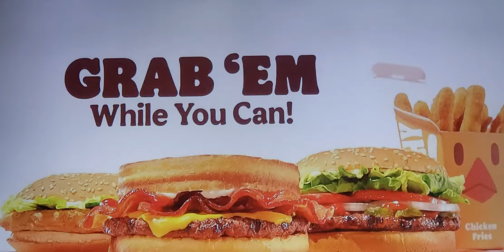adult swim bumper #4